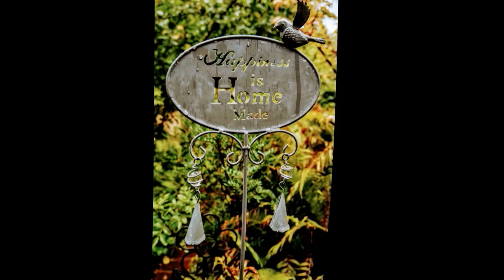HERBST 2018 - DIE OUVERTÜRE IM GARTEN